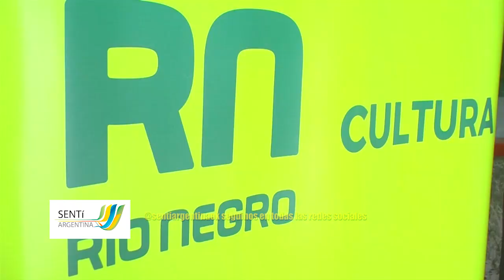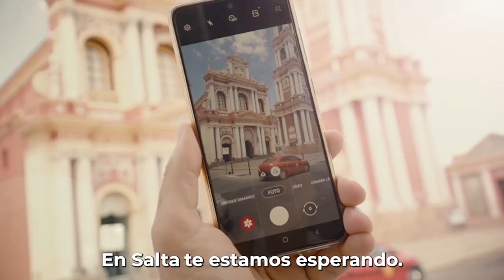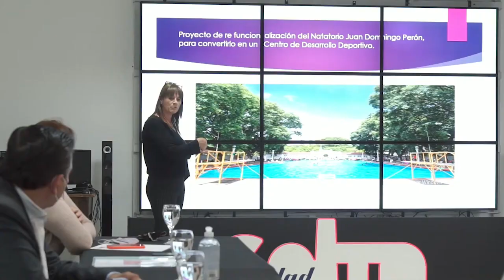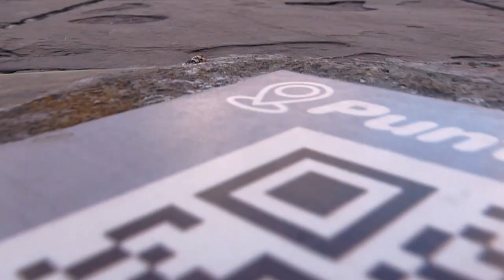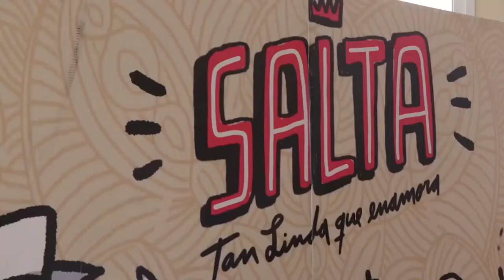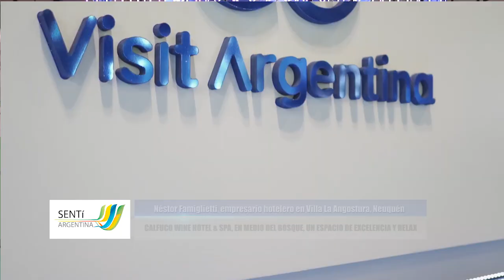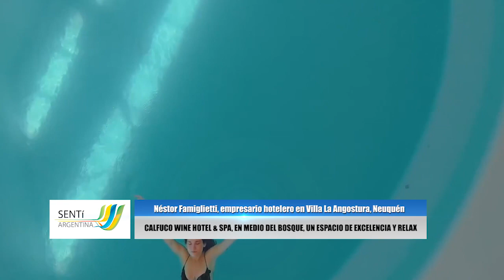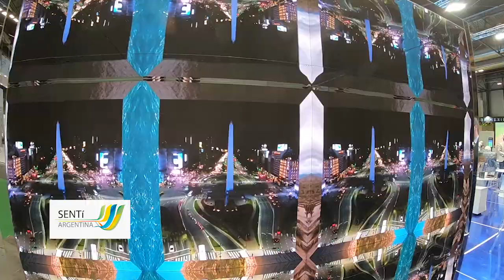Senti Arg TV 24- 07 -2021 PROGRAMA DE TURISMO